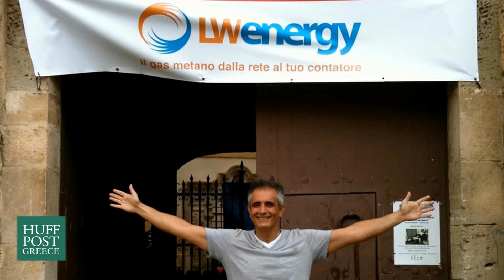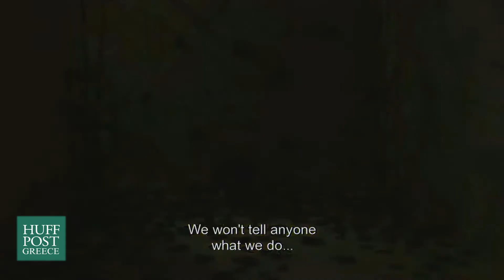Special Edition: Σωκράτης Αλαφούζος